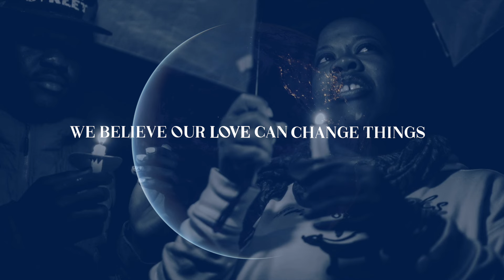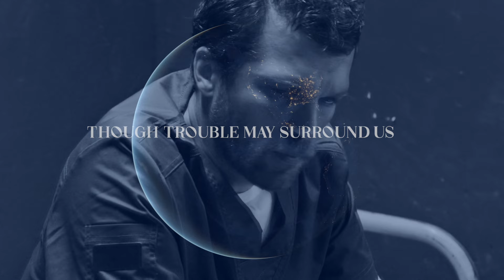The Whole World Is Waiting - Lyric Video - The Many featuring Flamy Grant and Kate Hurley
The Whole World is Waiting was originally written by Kate Hurley in 2008.
This new version was born from a collaboration with some folks those of us in the band really love and admire: Flamy Grant, Ben Grace (of The Calendar Years), and the original writer herself, Kate Hurley.

From the first line to the last, it gives us a way to sing about the realities we are living at this moment. When so much is heartbreaking around us - devastating war, climate crises, political upheaval, hatred, exclusion and division -  this is a song we can sing honestly.

It's also a song that assures us there is a God that hears the “cries for justice and the longing to be free.” Who “heals and shows us what can be.” And it reminds us once again that love can change things - something that's often so hard to believe.

SONG LYRICS:
The Whole World is Waiting
as recorded by The Many
with Flamy Grant, Kate Hurley, & The Calendar Years

We hear the cries for justice
and the longing to be free.
You are the one who heals and
who shows us what can be
We believe our love can change things
We will not live silently

The power of love is with us.
When we are afraid
Though trouble may surround us
and we can’t find our way
Your love shines like a candle
We will hold it close and say

Music 2008 Kate Hurley.
New Lyrics 2023 Kate Hurley-Krause and Lenora Rand.
Admin by Plural Guild Music. One License #265086 CCLI #7229442